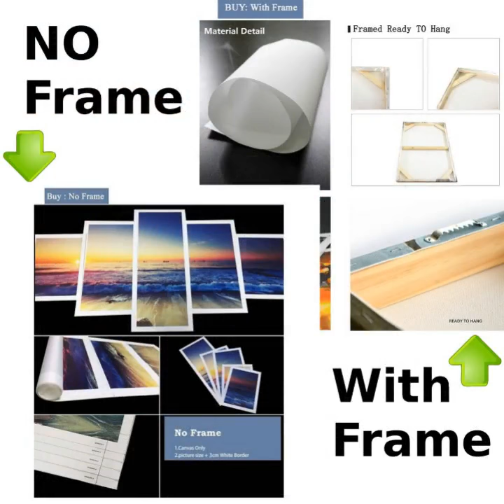Tree Poster,PALM TREE Wall Art,Coastal Beach House Pictures, 3PCS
For the best canvas printing, CanvasPop's experts will create gallery quality canvas prints in a range of sizes from your own photographs or images.